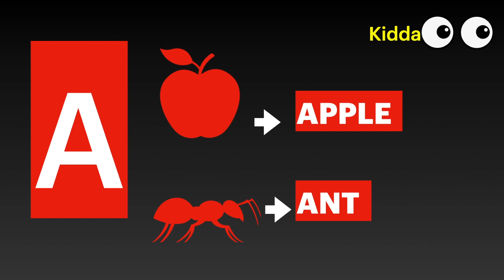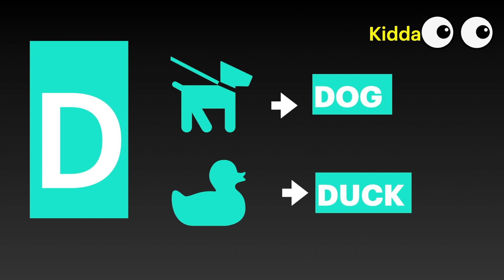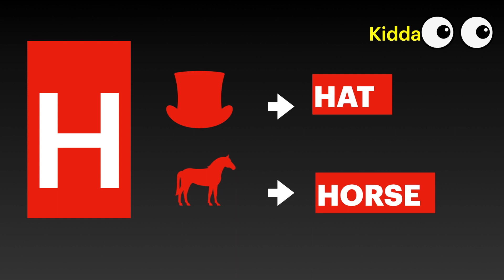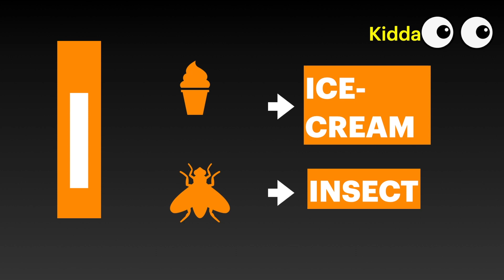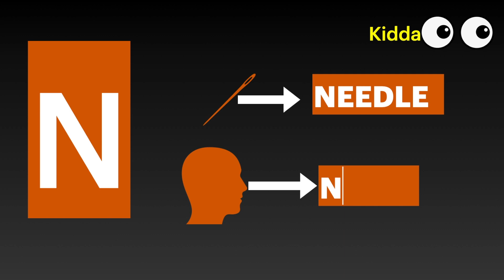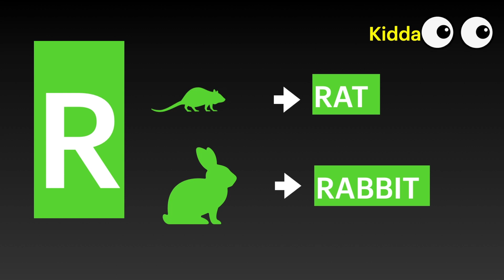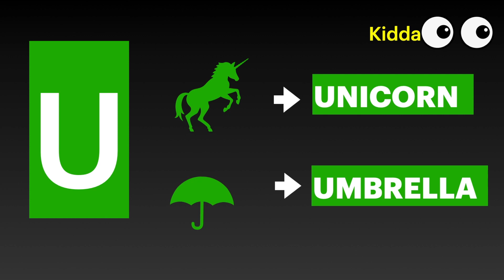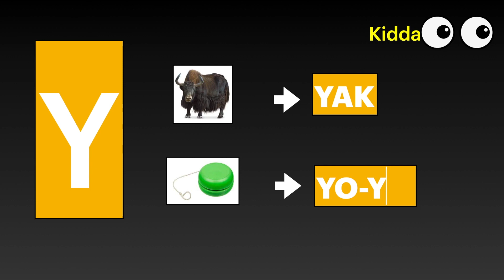abcd kids | ALPHABETS A-Z |A for Apple, B for Ball, Abc Phonics, Alphabets|kidslearning| kidaoo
| abcd kids | ALPHABETS A-Z |A for Apple, B for Ball, Abc Phonics, Alphabets|kidslearning| a for apple a for ant, b for ball b for balloon